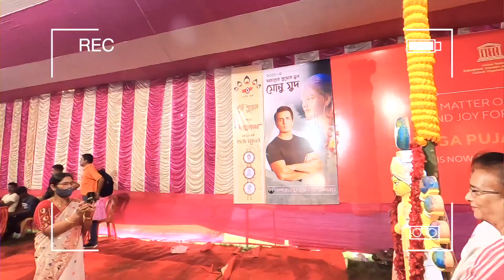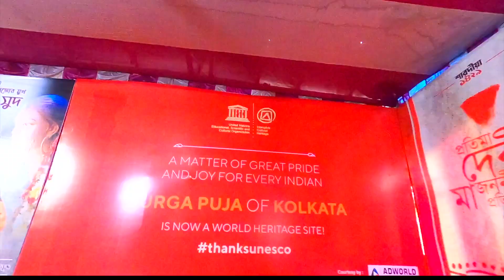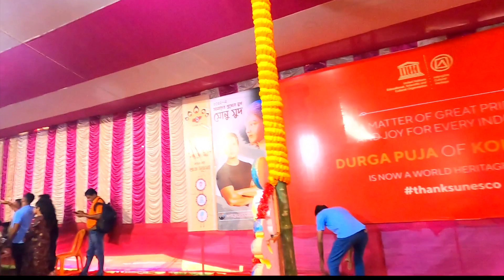কেষ্টপুরে দুর্গাপূজায় সোনু সুদ | Kestopur Prafullakanan Paschim Adhibasi Brinda Durga Puja 2022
👉Kestopur Prafullakanan Paschim Adhibasi Brinda Durga Puja 2022 er khuti puja hoye gelo. ebar Sonu Sood holen ei durga pujar prodhan mukh. Keshtopur Durga Puja 2022 er modhye ei club onnotomo. Kokkata Durga Puja 2022 niye tomra koto ta exited amake janiyo.

👉My Gears :
DSLR : Nikon D5300
Lens : 18-55 MM, 70-300 MM Kit
Camera Case : Easycover Camera Case For Nikon D5300 (Black)
Primary Phone : LG G8X Thinq (Black 128 GB, 6 GB RAM)
Secondary Phone : Redmi Note 7 Pro
Microphone : Boya BY BM-3031 On Camera Shotgun Condenser Microphone
Action Camera : Gopro Hero 8 Black
Rechargable Battery Charger : Sony BCG-34HHN CIN5 Battery Charger
Laptop : Macbook Air M1 (Space Grey)
SSD : Crucial BX500 240GB 3D NAND SATA 2.5 Inch SSD
Hard Drive Case : Gizga Essentials Pouch For 2.5 Inch Hard Drive